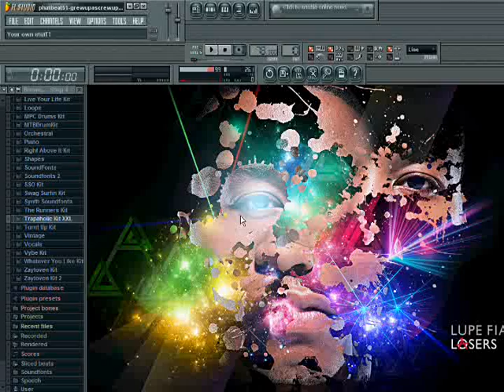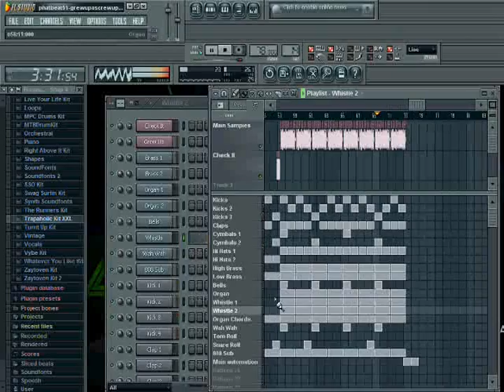Grew Up A Screw Up (Instrumental Remake) - Ludacris Ft. Young Jeezy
Remade on FL Studio 9. Made using basically just Soundfonts besides a preset on Hypersonic 2 for the sub bass. Sample is from Runnin'

Da Kid Word.